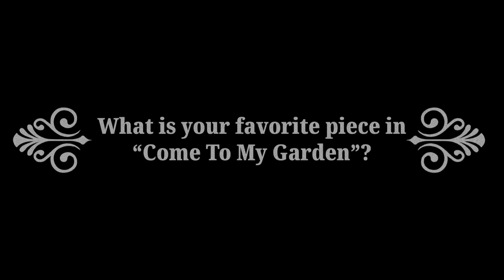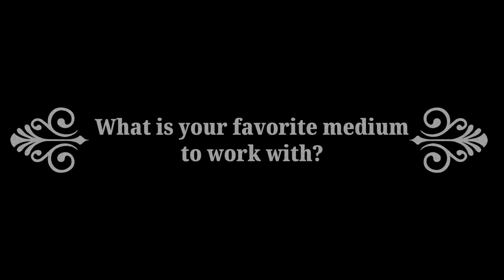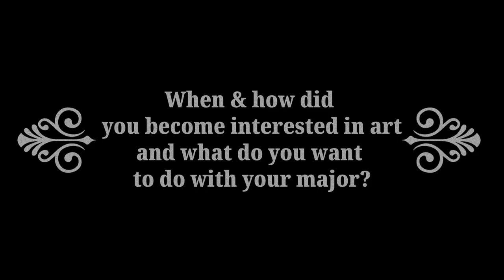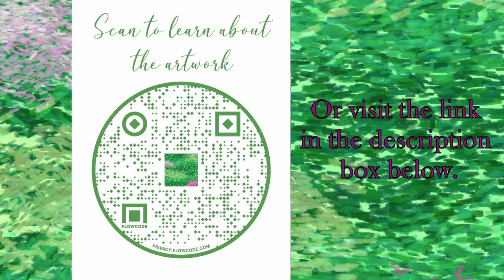Come To My Garden Art Exhibition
This video is to highlight the installation process, the exhibition, Come To My Garden, and interviews with visitors and the curator herself (me).

Come To My Garden is an exhibition curated by L’nique Noel to bring together artists with different artistic backgrounds and interests to give insight into how they interpret flowers symbolically, literally, and figuratively in their own way. Artworks by L’nique Noel, Amaris R. Cruz-Guerrero, Jennifer Hudock, Mabelis Javier, Olivia Johnson, Heather Kostrna, Wendy X. Ordóñez H., Ari Temkin, and Emily Silverio-Williams, are included. These works are tied together by their floral element which creates a garden in the traditional sense of what we know a garden to be. Noel views this exhibition as an extension of herself. Through painting floral patterns based on symbolism, she was able to find her niche. Along with an affinity for rebellion against traditional gallery spaces and love for the musical stylings of Minnie Riperton, Come To My Garden was created.